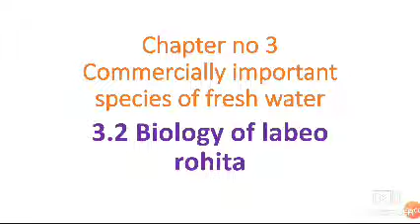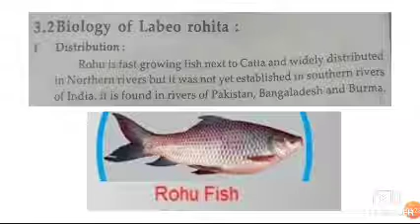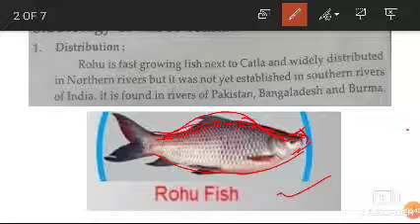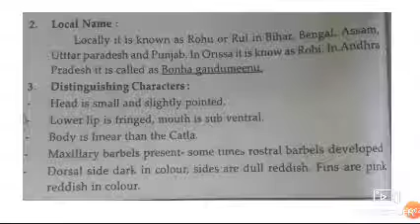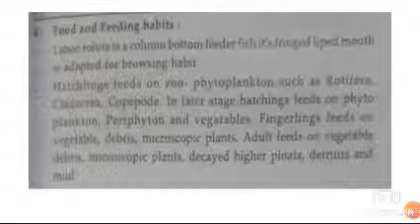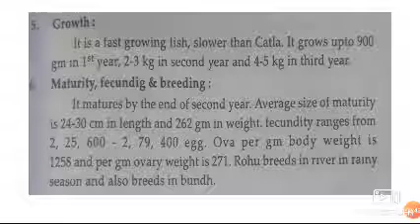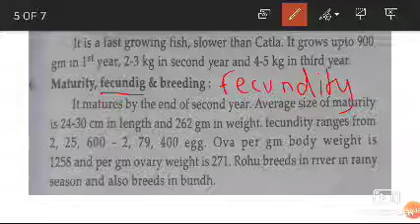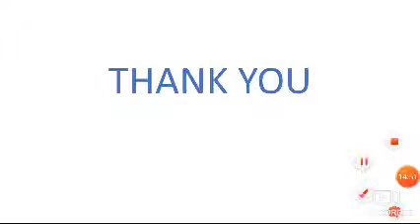Commercially important species of fresh water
Biology of Labeo rohita